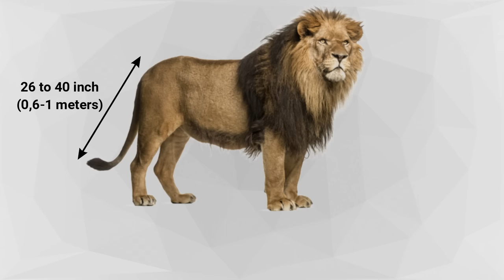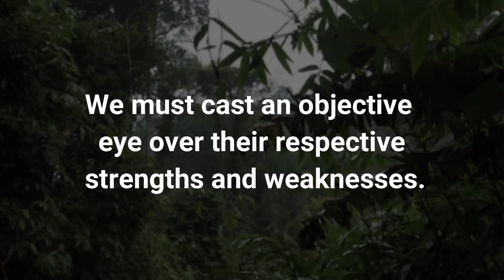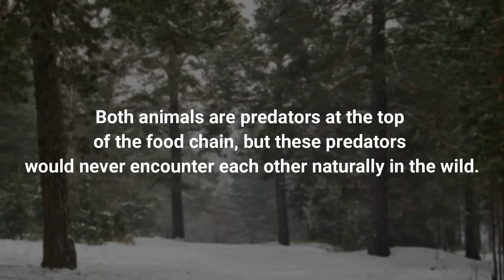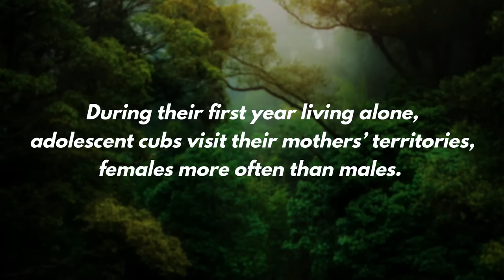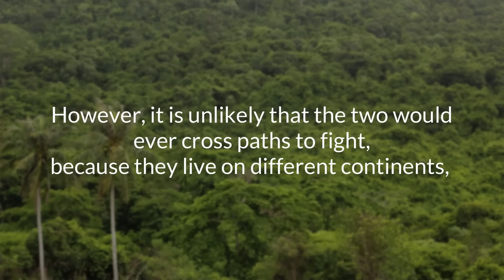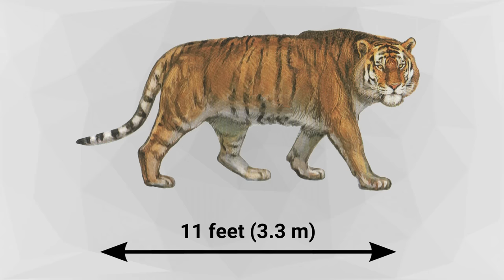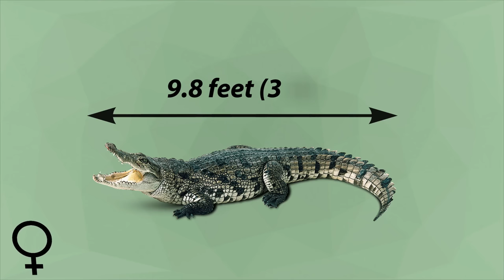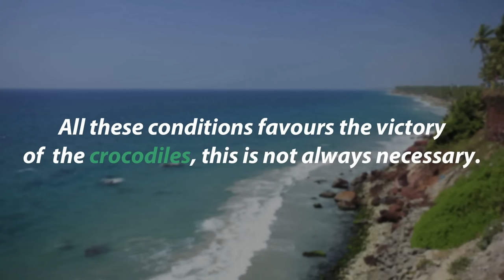6 Most Ruthless Fights Of A Tiger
6 Most Ruthless Fights Of A Tiger

This video is a compilation where you will find the 6 most ruthless fights of a tiger. Enjoy it!